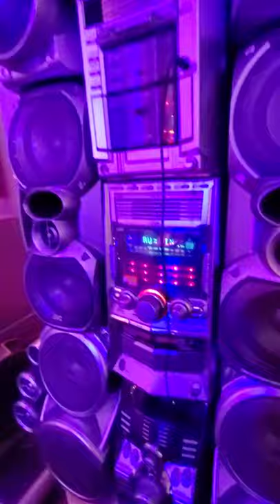JVC HX-Z30 subwoofer excursion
Song from BeatMaster Bass Boosts